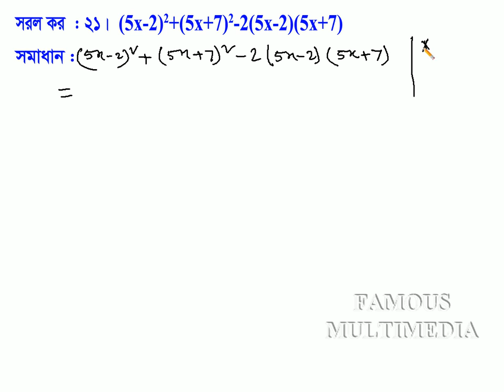5. Class_Seven_Math_Chapter_5.1_Math_No_21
5. Class_Seven_Math_Chapter_5.1_Math_No_21